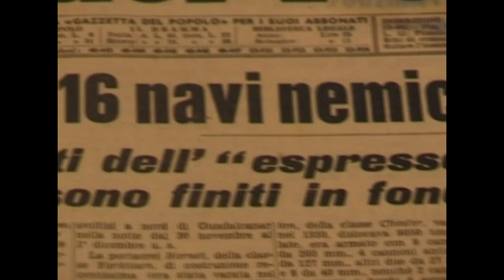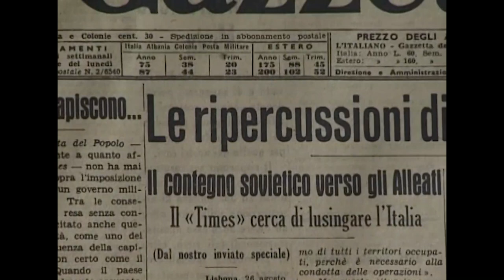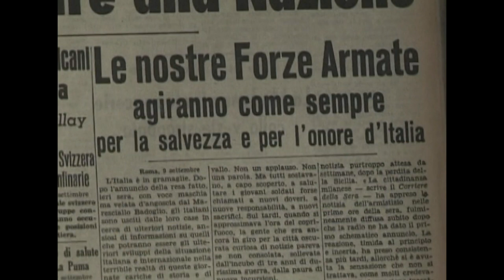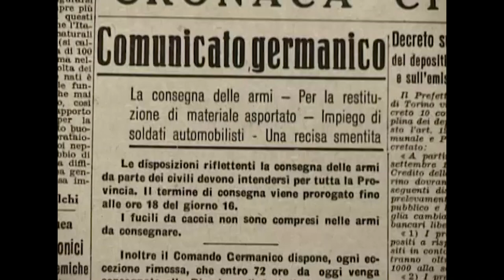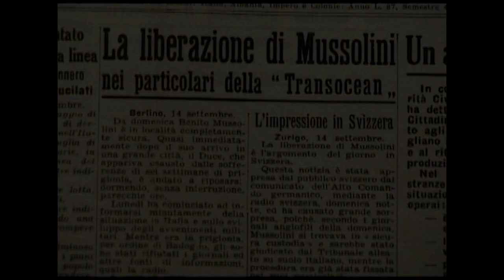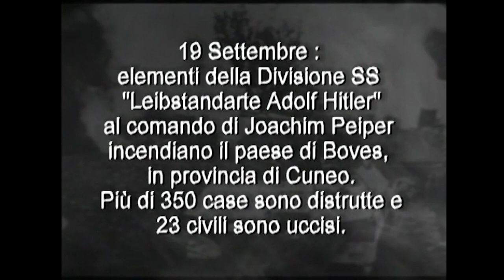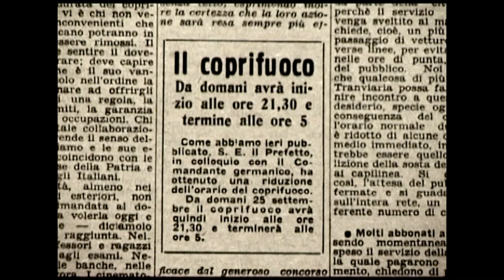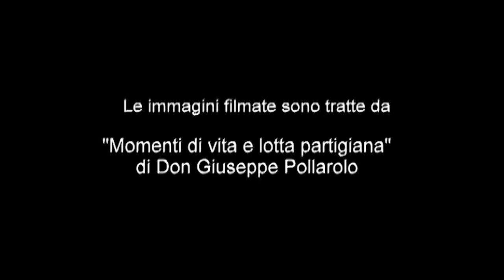8 settembre 1943. Un giorno nella storia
In occasione dei sessant´anni dell´armistizio con gli Alleati, data d´inizio della Resistenza ai tedeschi invasori e al fascismo che andava stancamente ricostituendosi nella repubblica di Salò, il Consiglio Regionale del Piemonte e l´Archivio hanno deciso di produrre un´opera sull´8 settembre. La complessità del tema, che non è strettamente legato a nessun luogo geografico e che ha uno sviluppo temporale molto limitato, ha costretto i collaboratori dell´Archivio a un lungo lavoro di ricerca sulle interviste del suo patrimonio. Non c´è nessun partigiano, o testimone diretto del periodo, che non ricordi, nel suo racconto, il momento in cui la voce di Badoglio comunicò l´illusoria conclusione del conflitto; la gioia successiva la notizia, il duro ritorno alla realtà di fronte all´immediata rappresaglia tedesca. L´8 settembre non è la morte della patria, come qualcuno ama ricordare, ma è l´inizio della Resistenza, il momento che sta alla base del processo di fondazione del nuovo stato repubblicano e democratico. Seguendo l´evolversi delle vicende del paese in una prospettiva cronologica – dal 25 luglio, caduta del fascismo, ai primi fuochi partigiani – e utilizzando un vasto repertorio iconografico – fotografie, filmati e giornali dell´epoca – il video 8 settembre 1943: un giorno nella storia, diretto da Pier Milanese, offre un panorama delle reazioni e delle scelte di chi ha vissuto il momento dell´armistizio.

Produzione
Consiglio Regionale del Piemonte